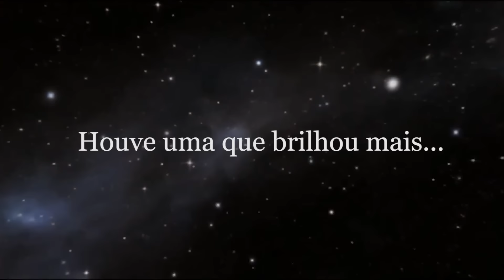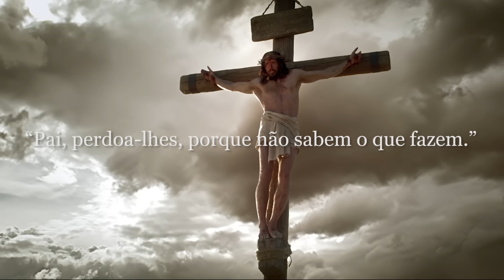WEB RÁDIO Fraternidade Mensagem Natal (2016)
Feliz Natal, ótimo ano a todos nós. Mensagem da Web Rádio Fraternidade. Assista, se emocione.

Mensagem de Natal da Web Rádio Fraternidade
Livro: Fonte Viva
Lição 180
Espírito: Emmanuel
Psicografia de Chico Xavier
Narração: Flávio Braga (BH)